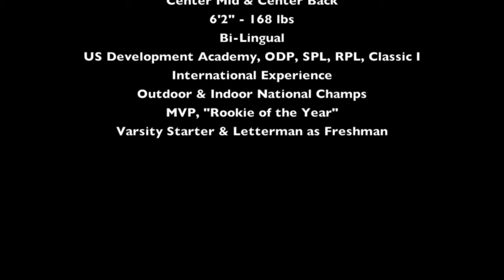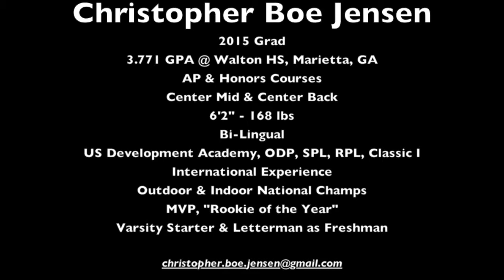Christopher Boe Jensen Soccer Intro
A brief video on high lights from Chris's soccer career.
Thanks,
Chris